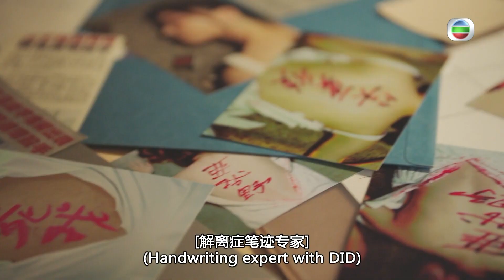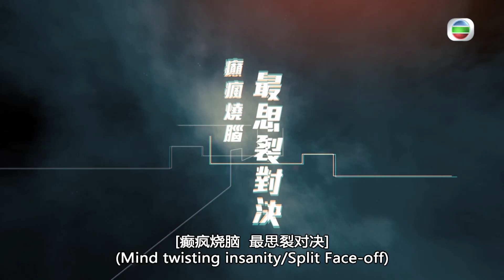刑偵日記 ｜預告｜海外版搶先睇｜王浩信｜惠英紅｜姜皓文｜袁偉豪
【刑偵日記】預告海外版搶先睇

由王浩信、惠英紅、姜皓文、袁偉豪、黃智雯、黎諾懿主演嘅《刑偵日記》以人格解離症為題材。王浩信飾演嘅葉勁峰有呢個症狀，佢成為殺手疑兇。究竟佢真係殺人犯，定係另有其人呢？

Like + Follow = 緊貼 TVB 各劇集及藝員動態！